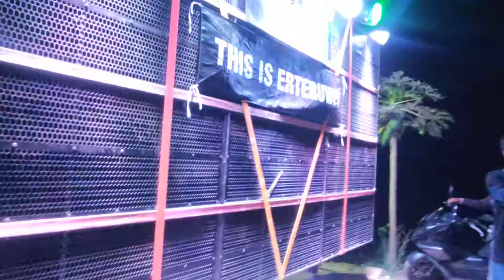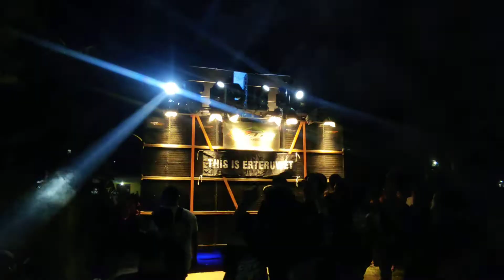MAKIN MALAM MAKIN HOREG || MP AUDIO FT ERTERUWET